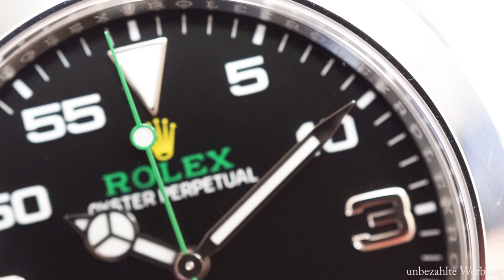flomp trifft Dreamwatch Teil 2 - Rolex, Omega, Bulgari, IWC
Ich habe mal wieder meine Freunde bei Dreamwatch besucht um für Euch einige der dort angebotenen Uhren abfilmen zu können. Mich hat vor Ort eine bunte Mischung an Uhren von Rolex Bulgari Omega und IWC erwartet. Besonders die Gerald Genta von Bulgari aus Bronze und Titan hat mich begeistert, so eine Uhr habe ich bis dato live noch nie gesehen...

Ganz viel Spass beim Anschauen dieses Videos wünsche ich Euch :)